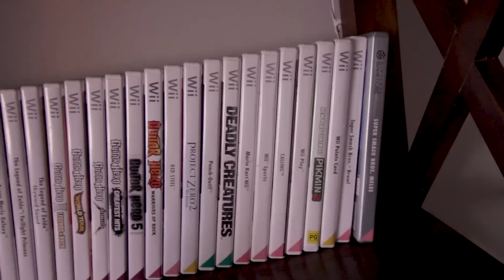LATINOAMÉRICA SE QUEDA SIN NINTENDO? No dejemos que ocurra!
Instagram: @nuggeliciouss (sí, con dos "s")

Latinoamérica tiene unos precios muy altos para los productos y consolas de Nintendo. La eshop o tienda online de Nintendo está deshabilitada en algunos países. El acceso a tener una Nintendo Switch es muy difícil en muchos países Latinoamericanos. El soporte es también casi nulo. Aquí es donde queremos que NintendoEsLatina y que Latinoamérica no se quede sin Nintendo. Países como México, Chile, Bolivia, Argentina, etc etc etc no tienen por qué quedar sin esta maravillosa experiencia que ofrece Nintendo.

NCS.